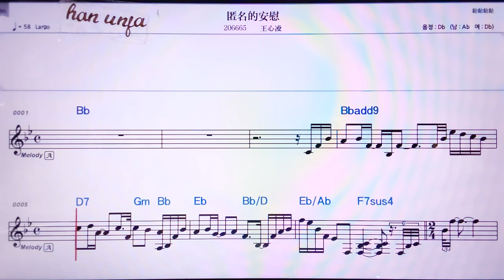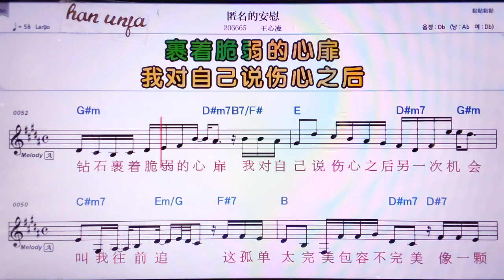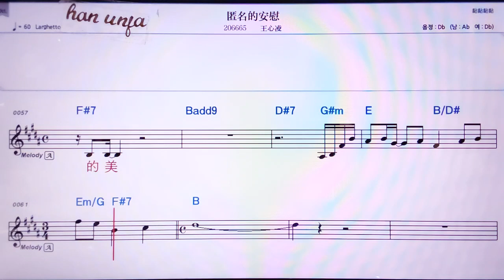💖니밍더안웨이/왕씬링 👍MR,노래방, 악보, 코드,Karaoke With Sheet Music